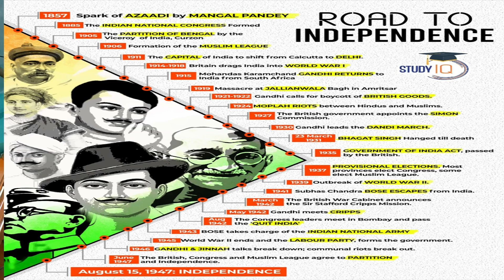Class 1: Independence History Short Trailer | DFCCIL Railway| Executive Operation & Jr. Executive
in this video i have shared small intro to GK portion to DFCCIL prepartion